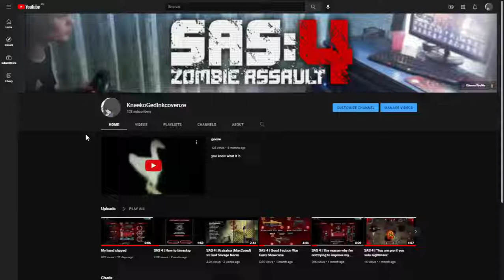100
i am running out of content

This channel was originally a dead channel with only 15 subs mostly from people I knew that I used as a backup because I lost my previous account until I decided to get on making sas content. I used to upload random stuff before this but then I decided to stop because they were cringe.

I was in a Discord with some friends so I wasn't the one who said those if anyone is wondering.